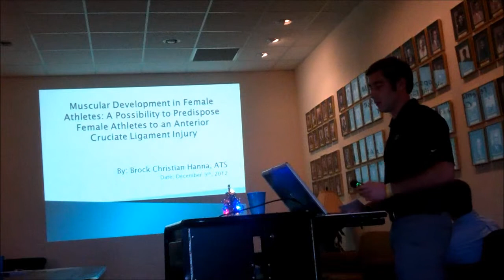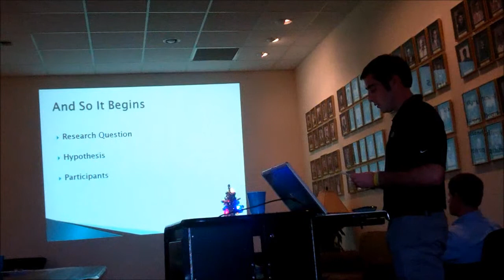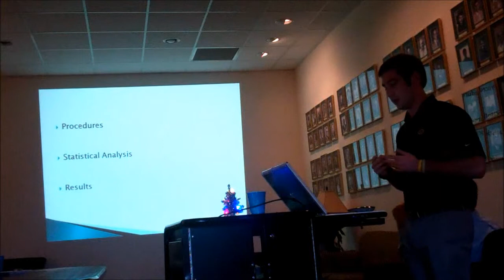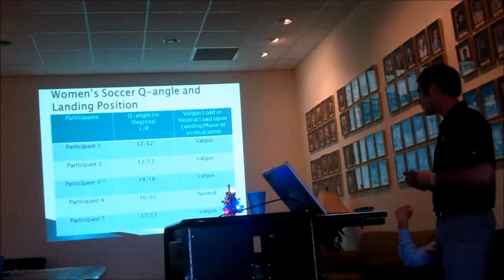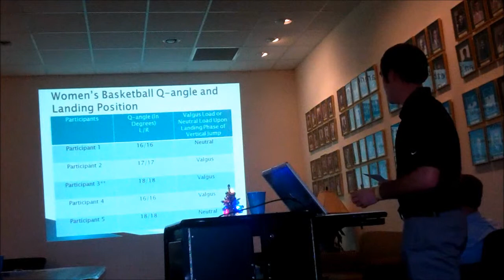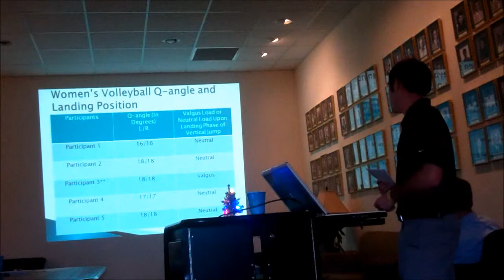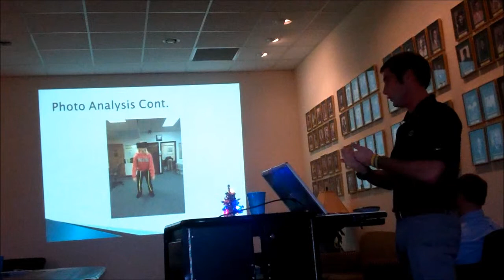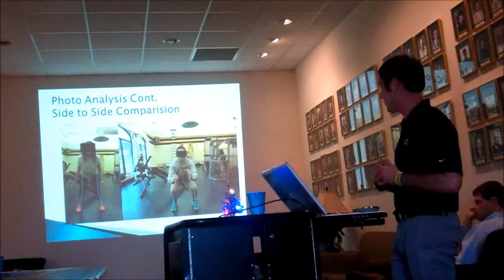Brock Hanna's Research Presentation (Part 1)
Brock Hanna present his senior research study examining sport specific muscular development as a potential factor which may put female athlete's at risk for an ACL injury.